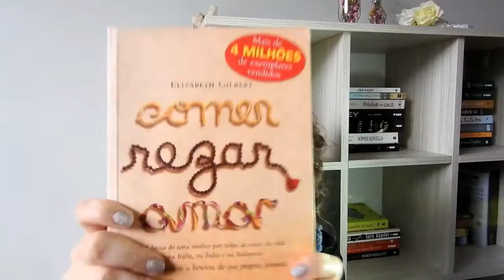Resenha - Comer, Rezar, Amar.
Olá...tudo bem??
Hoje nosso vídeo será sobre a história do livro Comer, Rezar, Amar escrito por Elizabeth Gilbert.
É uma história real das coisas que Liz passou na viagem dela, que durou 1 ano, passando pela Itália, Índia e Indonésia.
Espero que gostem e aproveite para ver outros vídeos de livros que tem aqui na playlist.
Beijos Enormes.
Beijos Enormes.
Siga o Instagram: @deiseguria